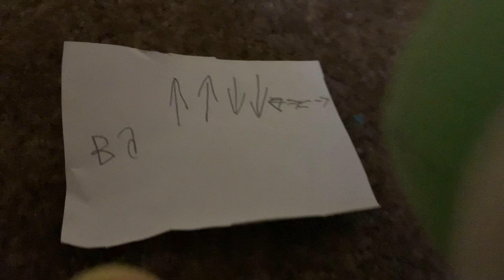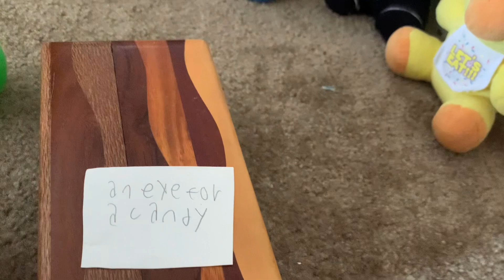Etnfp : cmb series ep 2